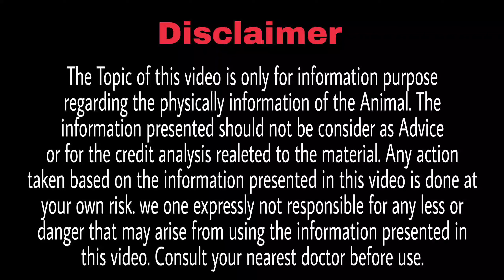गाय_भैंस का udder 25 दिन में हो जायगा Double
Boostin की खुली नई दुकान यहाँ मिलता है boostin

पूरा डिब्बा मिल सकता है

Our Facebook Page Follow On

गाय भैंस के घुटनो मे पानी का ईलाज
गाय भैंस के घुटनो मे पानी क्यों बनता है क्या ईलाज करें
konsi gay ka doodh best hota h
a2 milk kaha se milta h
a1 aur a2 milk kya hota h
कटड़ी कैसे तैयार करें
garmiyo ke liye calf dite plan
garmi me calf ko kya khilaye
competation ke liye calf kaise taiyar kre
dairy farming feed formula
dairy farming me gay bhais ko konsa feed khilaye
gay bhais ko konsa feed khilaye
गाय भैंस के लिए फीड कैसे बनाये
delivery के बाद भैंस को ये फीड खिलाये
दूध् वाली भैंस के लिए फीड कैसे बनाये
दूध् वाली गाय भैंस का फीड घर पर कैसे बनाये
ai_ बाद_कैसे_पता_करें_गाय_भैंस_ठहरी_या_नहीं
गाय_भैंस _के_हीट_में_आने_के_लक्षण
calf _dewarming_kaise_kre
calf ke liye best dewarmer
गाय भैंस की खाज खुजली की दवा
पशुओ की खाज खुजली की दवा
पशुओ के बाल उड़ने की बीमारी का ईलाज
cow bufello sceen ki bimari ilaz
पशुओ के चर्म रोग का ईलाज
pregnent cow bufello kab kab discharge dikhati h